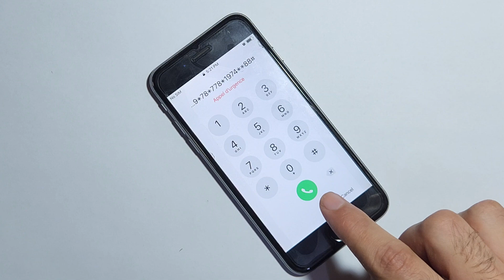iPhone is Disabled Connect to iTunes? 3 Ways to Fix it! 5, 5s, 6, 6s, 7, 7plus, 8, 8plus, 100% Work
iPhone is Disabled Connect to iTunes? 3 Ways to Fix it! 5, 5s, 6, 6s, 7, 7plus, 8, 8plus, 100% Work 2025

iphone is disabled connect to itunes 100% fixed
iphone is disabled connect to itunes fixed
iphone is disabled problem fix
how to fix iphone is disabled connect to itunes
iphone is disabled connect to itunes iphone 5
iphone is disabled connect to itunes iphone 5s
iphone is disabled connect to itunes iphone 6
iphone is disabled connect to itunes iphone 6s
iphone is disabled connect to itunes iphone 7
iphone is disabled connect to itunes iphone 7 plus
iphone is disabled connect to itunes iphone 8
iphone is disabled connect to itunes iphone 8 plus
iphone is disabled connect to itunes iphone x
iphone is disabled connect to itunes fix
iphone is disabled connect to itunes 4s
iphone disable passcode unlock
iphone disable ho jaye to kya kare
iphone disabled connect to itunes
iphone disable thik kaise kare
how to iphone disabled unlock
how to disable iphone lock screen
how to disable iphone passcode lock
how to unlock iphone disabled with itunes
how to disabled iphone with itunes
how to disabled iphone 5 with itunes
how to disabled iphone 5s with itunes
how to disabled iphone 6 with itunes
how to disabled iphone 6s with itunes
how to disabled iphone 7 with itunes
how to disabled iphone xr with itunes
how to disabled iphone 4s with itunes
how to disabled iphone 8 with itunes
how to fx iphone is disabled
how to fix iphone disabled connect to itunes

iPhone 6s Fixed iPhone is disabled connect to iTunes 2021